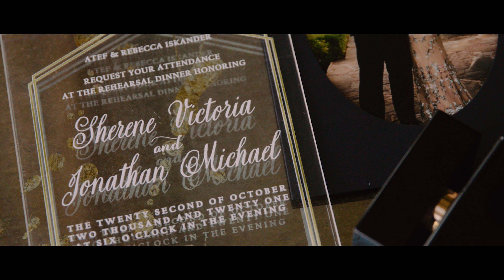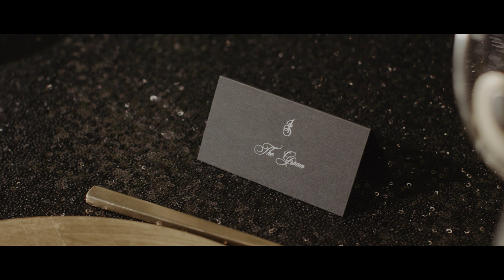Luxurious weddings at Southern Hills Country Club in Tulsa - Sherene and Jonathan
Going to be honest, I was so happy to finally get to film Sherene and Jonathan's wedding. We had to postpone for a year due to all that is going on in the world. So when the day finally arrived, I was more than pleased to be there. Sherene was so meticulous in all of the details, that it honestly made our job so much easier, and we could experiment with some of our extra time that we had because things were so organized.

This luxurious wedding was filmed at Southern Hills Country Club, and had all of our jaws dropping as we were blown away by all of the beauty. Beauty in the decor, as well as in the people. Sherene and Jonathan were just so sweet to us. They made us feel like family, and that is what it is all about. I am so happy these two chose me to be there to film their wedding.

To Sherene and Jonathan, thank you so much for taking the time to take such good care of us. It was my honor to be there. So glad I was able to capture this magical day for you.

John

The Team
Wedding Filmmaker - John Bunn Films
Wedding Photographer - Nina Chappel Photography
Wedding Venue - Southern Hills Country Club
Ceremony Venue - Sharp Chapel, University of Tulsa
Hair & Makeup - Primp Hair and Makeup Studio
Cake - All Thinks Cake
Day of Coordination - Mary Fencl Events
Bride's Dress - Kleinfeld Bridal
Bride’s Attire - Pnina Tornai
Wedding Flowers - Bridal Garden by Lindi
Band - Replay, Box Talent Agency
Groom’s Attire - Ed Beshara's Formal Wear
Rentals - Party Pro Rents
Paper Products / Invitations - Design by Julia Rush at Lively Letter / Printing by TPSi
Rehearsal Dinner Transportation - Old Urban Trolley
Welcome Party Live Champagne Wall - Sparkling Tulips
Welcome Party Illustrations - Amy Lee Illustrations
Cold Sparks - Lions Road
Wedding Dress Alterations - Tallgrass Tailor
Transportation - Party Express Bus
Wedding Bands - Bruce G Weber
Gifts to each other - Bruce G Weber

SyncID
MB01NBCKOKVAYDQ